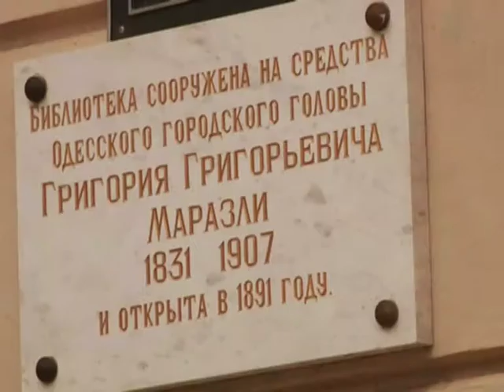В одеській бібліотеці імені Івана Франка вшановували Григорія Маразлі